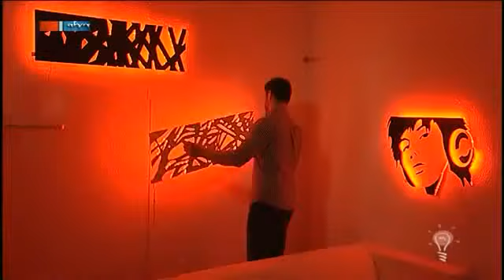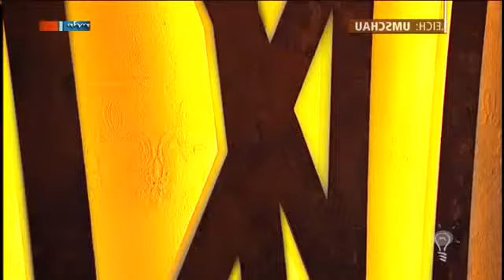Designleuchten für die Wand MDR Einfach genial 13 12 2011 360p